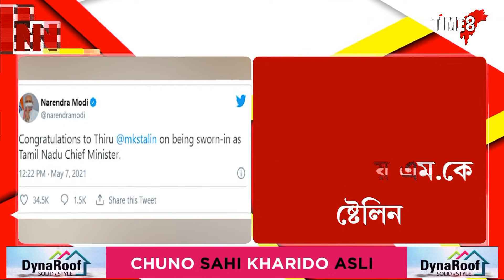আজি তামিলনাডুৰ মুখ্যমন্ত্ৰী ৰূপে শপত ল'লে এম.কে ষ্টেলিনে